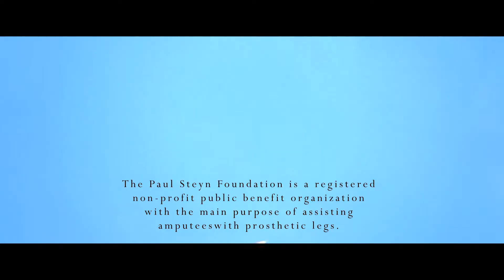WALK WITH US:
WALK WITH US: 10h00, Saturday 24 November, Grand Parade, Cape Town. In June 2018 amputees Paul Steyn and Mark Minnie embarked on a five-month, 3000km walk to raise funds for amputees who cannot afford prosthetic legs. To celebrate the end of the campaign we would like to invite everyone, especially amputees, to join us in Cape Town for the last stretch of this amazing journey! Follow the link to the Paul Steyn Foundation to show your support - Or you can SMS the word WALK to 38021 to donate R10 (SMS costs R10).